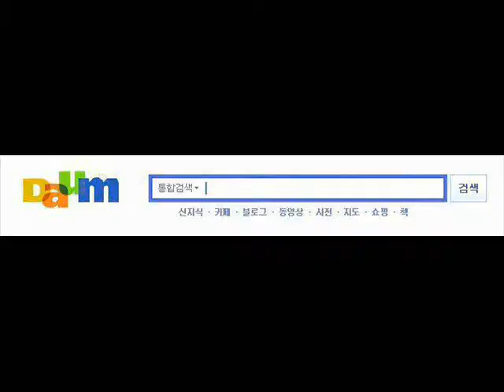4th, GERMANYS finest - Surprise, ESPY & GRIP FREESTYLE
OUT OF BOUNCE
WORLD TOUR!
GRIP & JAMES
GERMANY" FINEST
Paul Gudde, Surprise, ESPY